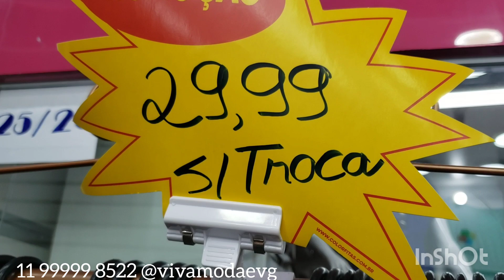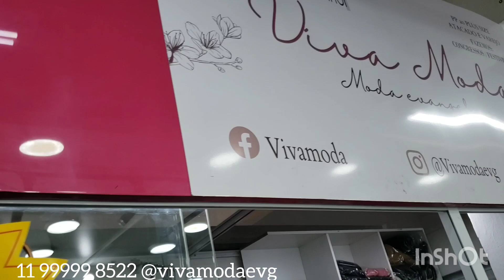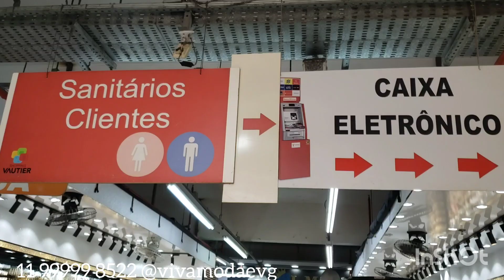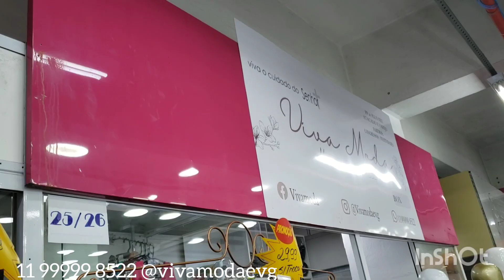VESTIDOS PARA CONGRESSOS MODA EVANGÉLICA